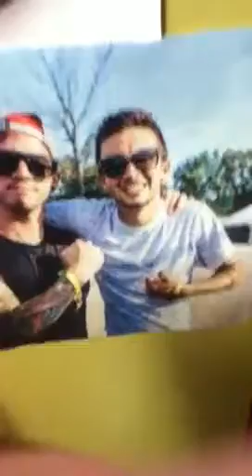Wanna be a scubadiver!?